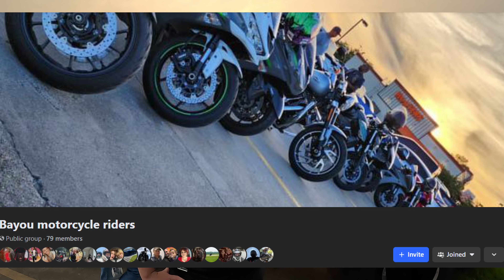TURBO BUSA GOES TO BIKE NIGHT!! ARE ALL BIKE NIGHTS LIKE THIS?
Join Turbo Busa as we go to bike night and meet other bikers in this exciting video! Find out if all bike nights are like this and see the action for yourself.

-My Gear 📸-

DJI Drone

GoPro Hero 10

GoPro Hero 11

Insta 360 X2

Quadlock Iphone 14 Pro Max

Go Pro Media Mod

AGV Black K5

Cardo Headset

Helmet Mic

AGV K5 Visor